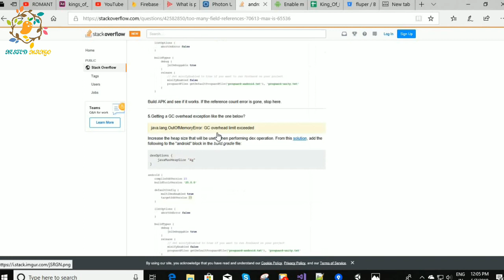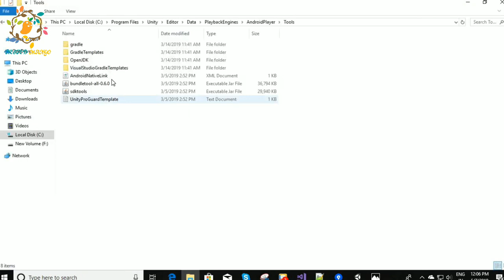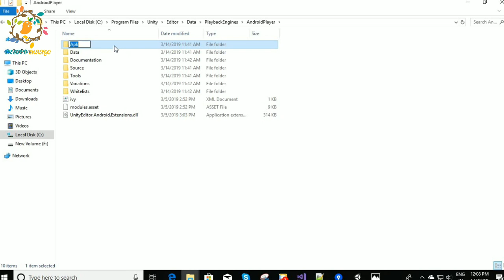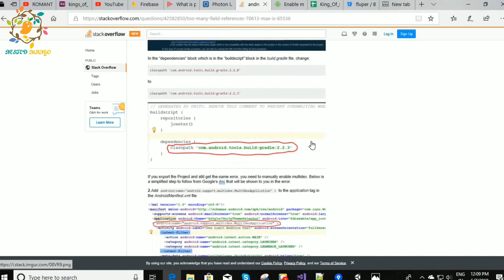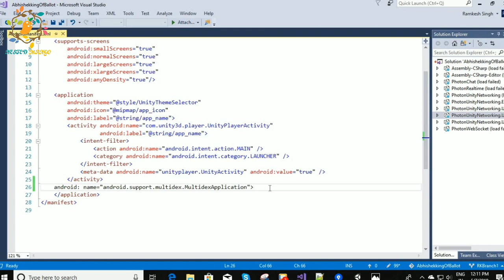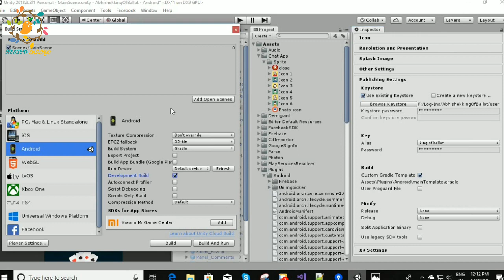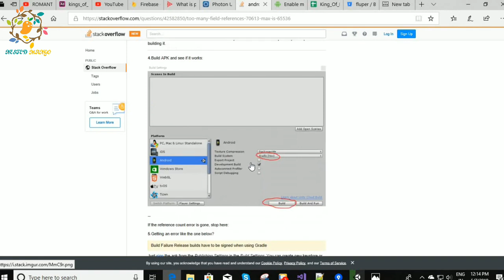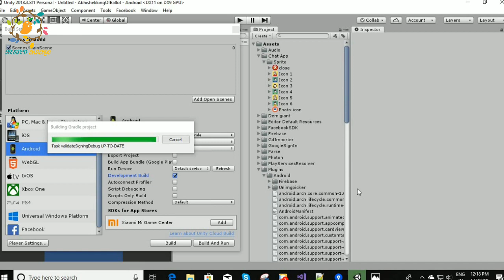Unable To Convert Classes into dex formet : Too many field references to fit in one dex file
Unable To Convert Classes into dex formet ,  Too many field references to fit in one dex file: 103506; max is 65536. You may try using multi-dex. If multi-dex is enabled then the list of classes for the main dex list is too large in Unity.
In this video I will solve a very complex unity error unable to convert classes into Dex format. Due to this problem we unable to build APK in unity for Android.Can't build for Android with error "CommandInvokationFailure: Unable to convert classes into dex format.

MR.RK: Vlogs

🔷SHare your Tips and Advice to improve my Channel in Comment Box.
🔷Share Topics you want in Comment Box

VR( Virtual Reality) Shinecon ,The Virtual Reality Glass
BenQ Zowie Gaming LED Monitor
JBL GO2 (Waterproof) Bluetooth Speaker
Best Power Bank in 1K on Amazon
Flipkart SmartBuy Rich Bas Earphone